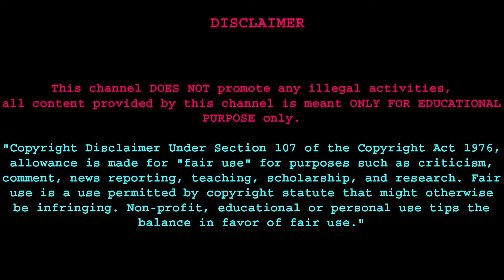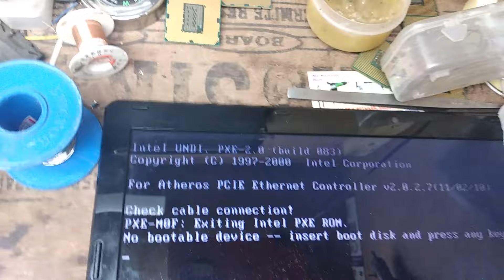Step-by-Step Laptop Repair StepByStep (Raw Footage) Acer MostImportant [Hindi]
fully died laptop repair#हिंदी में dead laptop repair step by step
مات خطوة إصلاح الكمبيوتر المحمول خطوة بخطوة

Watch this comprehensive step-by-step laptop repair video in Hindi, featuring raw footage of Acer laptop maintenance. Learn the most important tips and tricks for a thorough laptop marmmat (मरम्मत). Follow along with the raw footage to ensure you don't miss any crucial steps. Whether you're a tech enthusiast or facing issues with your Acer laptop, this Hindi tutorial is designed to guide you through the entire process.

:relatble searches:

Laptop Repair
Laptop Maintenance
Acer Laptop
Laptop Marmmat
Laptop Tutorial
Hindi Technology
Laptop Troubleshooting
Tech Repair
Step-by-Step Laptop Repair